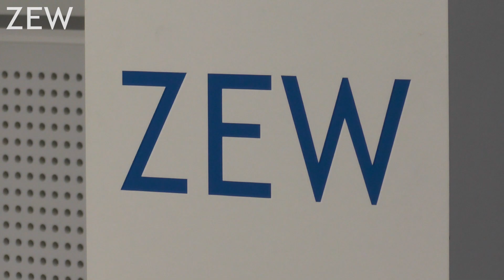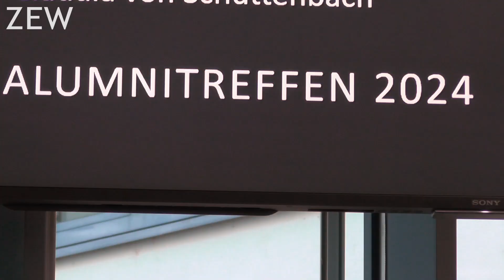Alumni Meetup at ZEW 2024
On 23 February 2024, dozens of alumni came together at ZEW Mannheim for the annual alumni gathering, an occasion marked by joy. This year’s Alumni Day was all about exchange:, with each Research Unit and Service Department holding its own individual meeting.  Former ZEW employees had the chance not only to participate in an expert discussion or two, but also to share their anecdotes from the “good old days.”